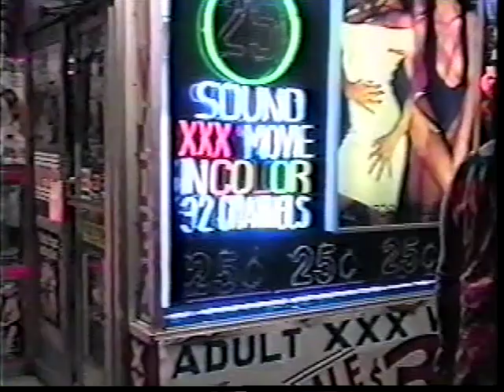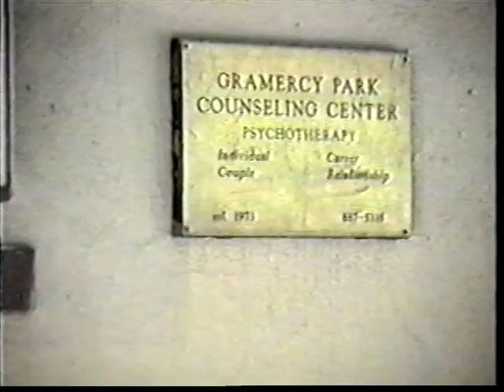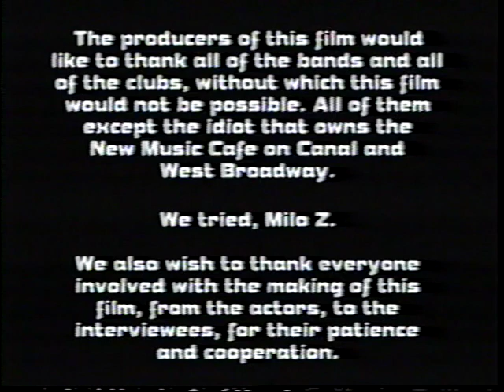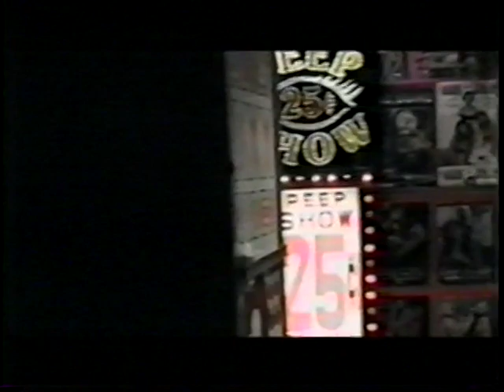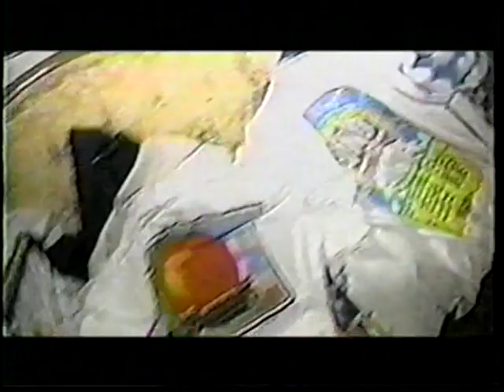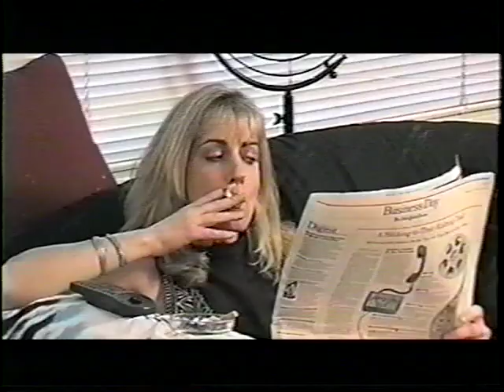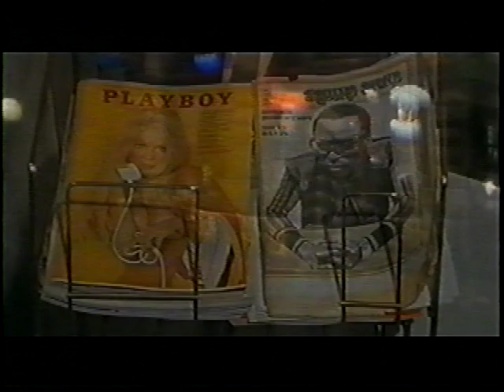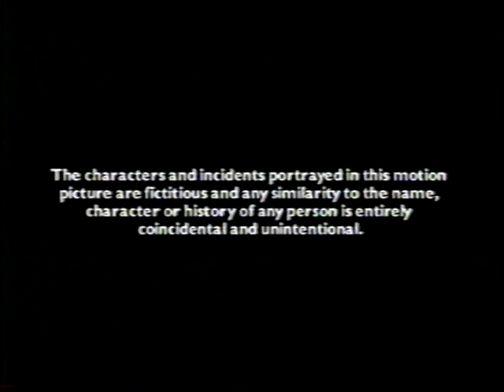Concert Joe: A New York Story (1997) FULL MOVIE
Joe "Concert Joe" Sarkis is perhaps the most extraordinary New Yorker alive. He holds the unofficial world record for the most concerts attended in a single year (1,031 concerts in 1992, opening acts not included), invented many different groundbreaking types of marijuana paraphernalia including the sneak-a-toke, the buzz-bee, the bottle rocket joint, and the guitar-pipe, and he has been a familiar sight in the NYC music scene singe the early 60s. Joe's amazing, true story can be seen in this once-lost film that is available for view on YouTube for the first time EVER. So kick back, relax, light up a fatty, and enjoy CONCERT JOE: A NEW YORK STORY! A film by Roy Szuper, featuring Richie Havens, Murphy's Law, Milo Z, The Screamin' Cheetah Wheelies, Pigs From Hell, Jimmy Vivino and the Black Italians, God Street Wine, and many more.